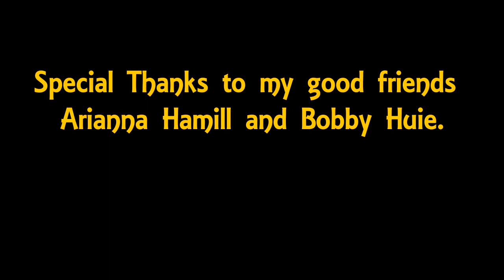Mortal Kombat With Friends #2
I played some Mortal Kombat with 2 of my Best friends on Friday. Unfortunately my recording software would glitch out so I only have these three videos. I might make more of these videos in later months if y'all like them.